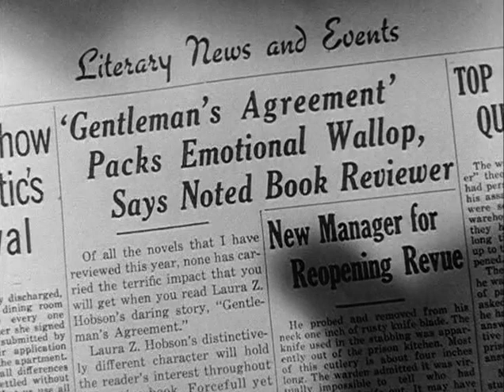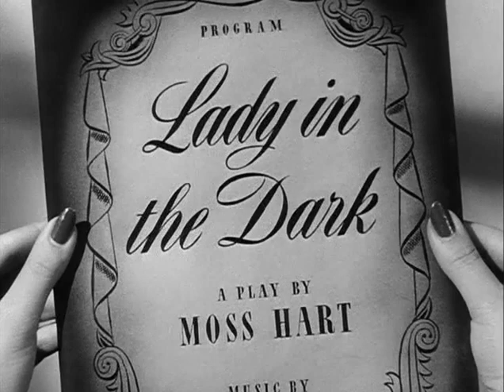Movie Trailer Gentleman's Agreement 1947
Movie Trailer Gentleman's Agreement with Gregory Peck, 1947.